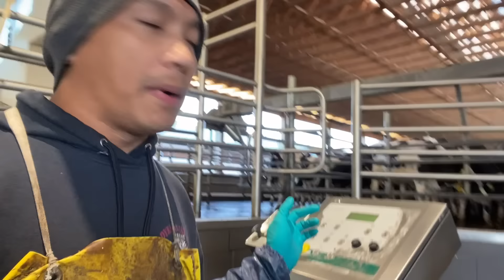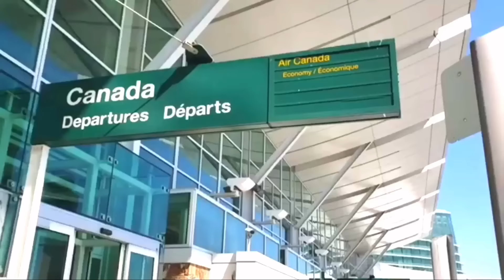DAIRY FARM WORKER IN CANADA